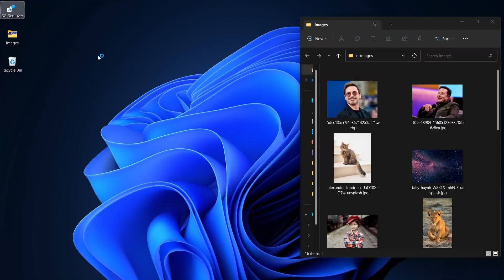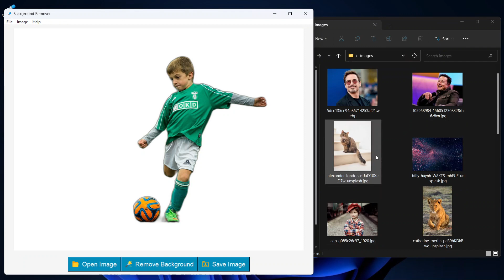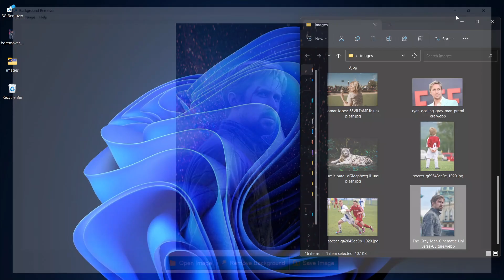AI 图片去背景工具，可离线，终身免费，同时支持 Windows 和 Linux